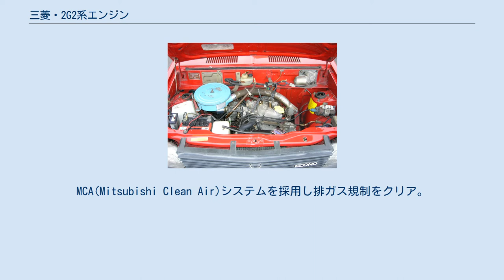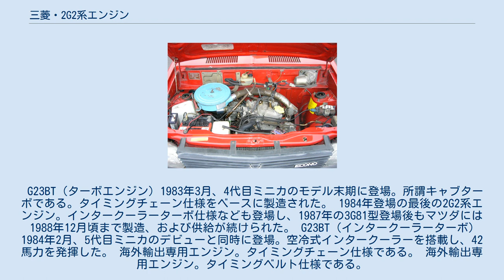三菱・2G2系エンジン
三菱・2G2系エンジンは三菱自動車工業によって製造されていた同社の軽自動車用、およびマツダ・ポーターキャブ（550ccモデル）用の水冷直列2気筒ガソリンエンジンの系列である。
同社の軽自動車用の2G1系エンジンの4ストローク版にあたる。
 通称"バルカンエンジン"。
バルブ駆動方式は全てSOHCを採用し、バルブ数は吸気1、排気1の気筒当たり2バルブを採用する。
2G21の初期型（無印バルカン）を除き、全てサイレントシャフトを搭載する。
当初はカムシャフトの駆動にタイミングチェーンが用いられていたが、後述する後期型のG23Bにおいてはタイミングベルトが用いられた。
なお、シリーズ末期にはクラス初のターボ仕様や、同じくクラス初の空冷式インタークーラーターボ仕様も加わった。
 後継は1987年から2013年まで生産されていた3G8系。
 最初に登場したエンジンで、サイレントシャフトは未搭載。
MCA(Mitsubishi Clean Air)システムを採用し排ガス規制をクリア。
ツインキャブレターを搭載したスポーツシリーズエンジンも存在し、それまでの2G10エンジンに代わりミニカGS/GSLやミニカスキッパーIVに搭載された。
 1974年末に登場。
サイレントシャフトを初採用しMCA-IIシステムを採用。
 軽自動車規格の排気量拡大に伴い1976年に登場。
但し、本エンジンは1976年の規定改正に正規の550ccエンジンの開発が間に合わなかったことに伴う暫定的な排気量であり、翌1977年には550ccへと更に拡大が行われた為、他社の500ccエンジン同様現存数は少ない。
なお、ミニキャブにはこのエンジンから搭載が始まった。
補機類は2G21に準ずる。
 1977年、前年の軽自動車規格改正による排気量に完全適合する形で登場。
補機類は2G22に準ずるが、中途のモデルから三元触媒が用いられた。
 基本設計は2G23と同じであるが、燃焼室にMCA-JETバルブが採用され、三元触媒が標準装着となった。
1983年には初のターボエンジンが登場する。
 G23BT（ターボエンジン) 1983年3月、4代目ミニカのモデル末期に登場。所謂キャブターボである。タイミングチェーン仕様をベースに製造された。 1984年登場の最後の2G2系エンジン。インタークーラーターボ仕様なども登場し、1987年の3G81型登場後もマツダには1988年12月頃まで製造、および供給が続けられた。 G23BT（インタークーラーターボ) 1984年2月、5代目ミニカのデビューと同時に登場。空冷式インタークーラーを搭載し、42馬力を発揮した。 海外輸出専用エンジン。タイミングチェーン仕様である。 海外輸出専用エンジン。タイミングベルト仕様である。